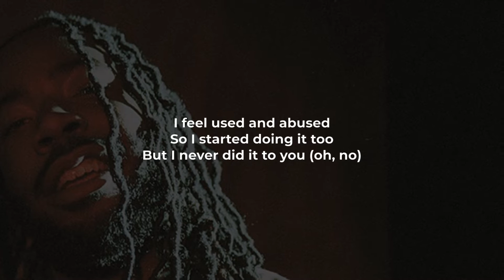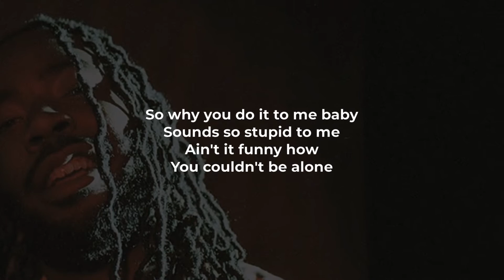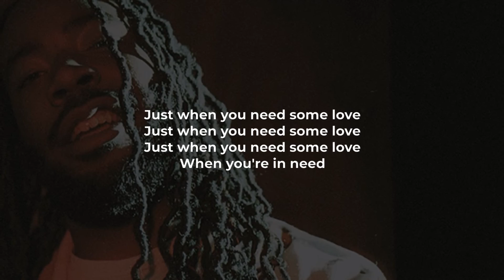Shelley FKA DRAM- Cooking with Grease (LYRICS)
@DramTube "Cooking with Grease" Lyric Video

"Cooking with Grease" by Shelley FKA DRAM Lyrics:

He's got you dotting your “I”s
And crossing your “T”s
He's got you cleaning your dirt
Before it gets back to me

Just when you need some love [x7]
When you're in need

I feel used and abused
So I started doing it too
But I never did it to you (oh, no)
So why you do it to me baby
Sounds so stupid to me
Ain't it funny how
You couldn't be alone

So the way I give good loving
Makes me proud of myself
And I can't be good for nothing
Baby I doubted myself

Hot sex out of the oven
Baby we're cooking with grease
And next time you need a lil something
Start looking for me